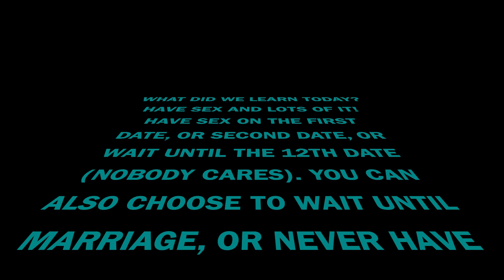What People Have To Say About Sex On The First Date!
Join Shantelle Canzanese on her journey through hell. I mean journey to find love and learn some dating tips and tricks along the way. Do you want to see a certain topic covered in a future episode of "Modern Dating Sucks"? Leave that topic in the comment section below and she just may try to conquer it one day after she's had one too many martini's ;)

Episode #13